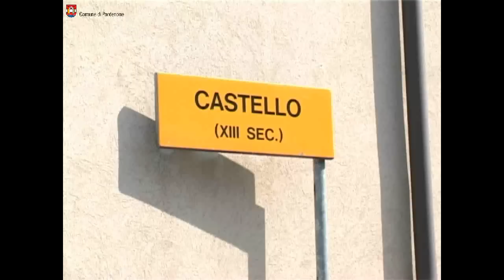Festa della Polizia Penitenziaria 2012 a Pordenone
Si è svolta, presso la Chiesa del Cristo di Pordenone, la locale Festa del Corpo di Polizia Penitenziaria. Alla santa messa, celebrata dal vescovo di Pordenone monsignor Giuseppe Pellegrini, hanno partecipato, oltre ai rappresentanti della Associazione Nazionale di Polizia Penitenziaria sezione di Pordenone,  le diverse autorità civili e militari.